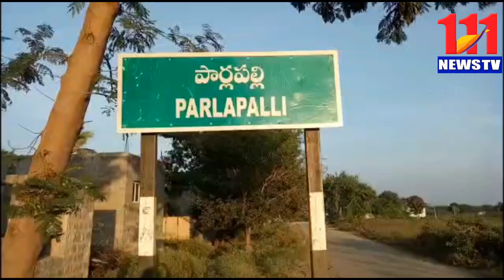మాండూస్ తుఫాన్ దెబ్బకు వరి,మిర్చి రైతులు విల విల/111News Tv/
కర్నూలు జిల్లా, ఎమ్మిగనూరు మండలం, పార్లపల్లి గ్రామం.

ప్రస్తుతం కురుస్తున్న మాండూస్ తుఫాన్ తుఫాను దెబ్బకు చేతికి వచ్చిన వరి, మిర్చి పంటలు నష్టపోయిన రైతులు విల విలాడిపోతున్నారు. గతంలో వేసిన ఉల్లి గిట్టుబాటు ధరల్లేక,పత్తి పంటలు వేసుకుంటే నకిలీ విత్తనాలతో నష్టపోయిన అన్నదాతలకు ఇప్పుడైనా మిర్చి పంటలకు మంచి ధర వుంటుందని వేసుకుంటే ప్రస్తుతం మాండూస్ తుఫాన్ దెబ్బతో అన్నదాతలకు చేతికి వచ్చిన మిర్చి పంట ఇలా తీవ్ర నష్టంతో ఋణదా తలుగా మిగిల్చిందని ఆవేదన వ్యక్తంచేస్తున్నారు.ఇదే క్రమంలో కర్నూలు జిల్లా, ఎమ్మిగనూరు మండల పరిధిలోని పార్లపల్లి గ్రామానికి చెందిన మహిళా రైతు కురువ వీరనాగమ్మ మాట్లాడుతూ గతంలో ఎకరా ఉల్లి వేసి నష్టపోయి 70 వేల వరకు అప్పు , నాలుగు ఎకరాల పత్తివేసి నకిలీ విత్తనాలతో దాదాపు రెండు లక్షలు అప్పు ,ఇప్పుడు వేసిన మిర్చి పంటతోనైన చేసిన అప్పులు తీరి బాగుపడుతామని అనుకుంటే ఇప్పుడు ఇలా తుఫాన్ తో ఇలా నష్టపోతు న్నామని ఆవేదన వ్యక్తం చేశారు. కనుక ప్రభుత్వం మాలాంటి రైతులను ఆదుకో వాలని ,లేకపోతే రైతు బతకడం కష్టమని వేడుకున్నారు.

బైట్:మహిళా రైతు కురువ వీరనాగమ్మ